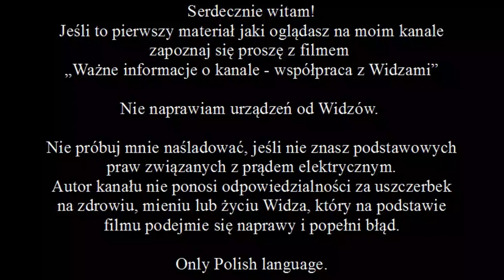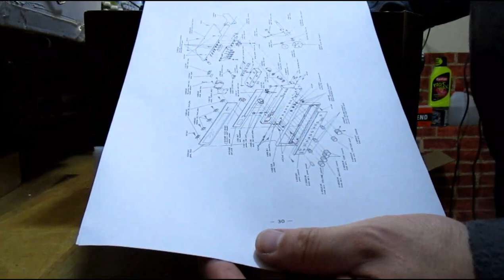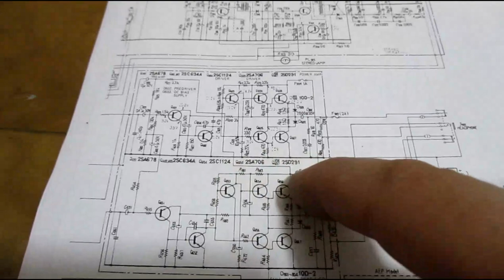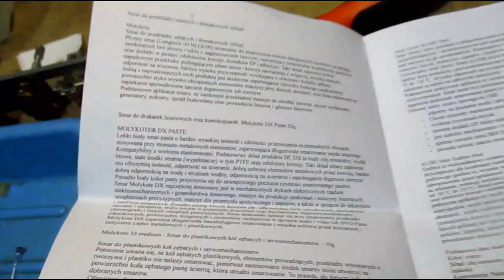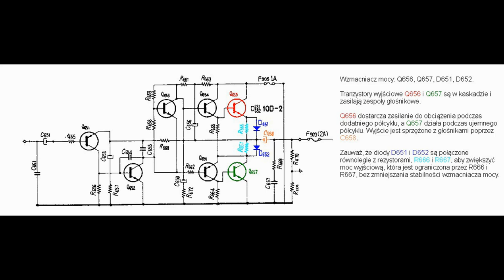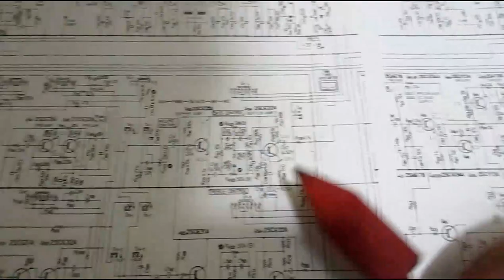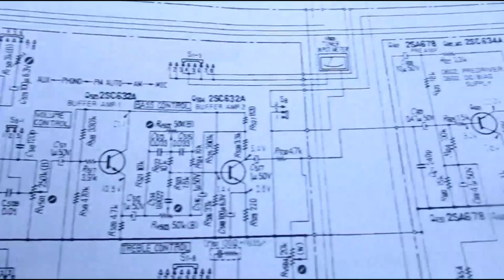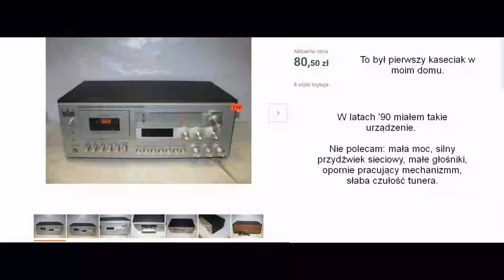Sony STR 6036 - naprawa, cz 1 (#137)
Radioodbiornik Sony STR 6036 kupiony przeze mnie do renowacji. Sprawa okazała się bardziej pracochłonna niż na początku zakładałem, stąd film podzielony na dwie części, bo materiału było bardzo dużo (pewnie wystarczyłoby go na 3 części po godzinie).
Część pierwsza była nagrana w styczniu, ale po czasie ją wyedytowałem, usunąłem trochę materiału, rozważań i zauważonych problemów, a inne rzeczy dodałem.
Niebawem będzie druga część. Wtedy warto się będzie zastanowić nad konserwacją tanich, wiekowych urządzeń.

Niech wymowa angielskich słów nie podlega ocenie Widza, jestem z rocznika, gdzie nauczano w szkołach rosyjskiego. Angielski sam poznawałem, ale bez dobrego nauczyciela wymowa nigdy nie będzie poprawna.

Kilka ostatnich minut to absurdy cenowe ze znanego portalu aukcyjnego. Oświadczam, że nie czepiam się sprzedających, bo dobrze mi się z nimi współpracuje, ale chciałem pokazać, jak szaleni potrafią być KUPUJĄCY, którzy często przepłacają za złom. Ja także zapłaciłem za dużo, w tym stanie powinno to kosztować około 150 zł, ale nie wiedziałem, że mamy tak zaawansowaną korozję elementów elektronicznych. No i pomyliłem się, Teleton jest od Mitsubishi.